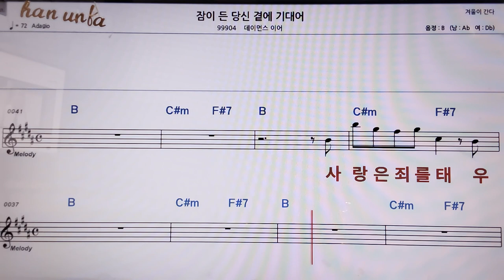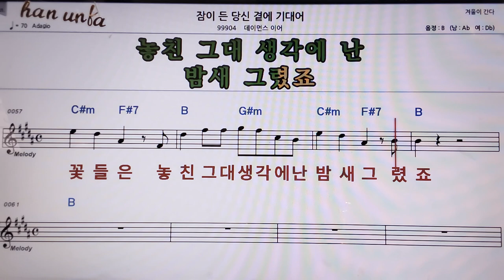잠이든 당신 곁에 기대어/데이먼스 디어👍악보, 코드,가사,Karaoke*가라오케 반주